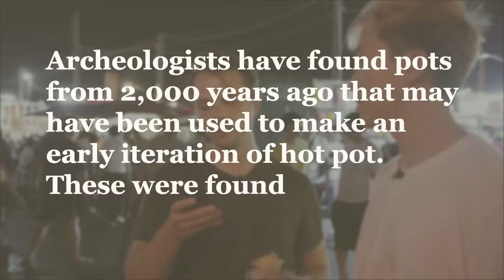$3.50 Soup Vs. $29 Soup • Taiwan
MUSIC

Live Lounge
Licensed via Warner Chappell Production Music Inc.
Chi-Ki Cha_FullMix
Genesis_Main
When The Moon Is High_Underscore

EXTERNAL CREDITS
Steven Lim

Josh Richardson